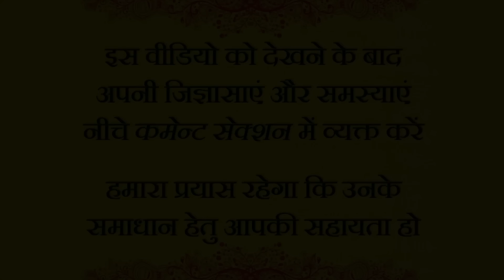बुरी आदतों की लत कैसे छूटे? || आचार्य प्रशांत (2018)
वीडियो जानकारी: हार्दिक उल्लास शिविर, 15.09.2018, लैंसडाउन, उत्तराखंड, भारत

प्रसंग:
~ क्या सही है या गलत?
~ मन पॉर्न की ओर अत्याधिक आकर्षित क्यों होने लग जाता है?
~ पॉर्न देखने की इच्छा क्यों उठती है?
~ अश्लीलता को कैसे त्यागें?
~ कामवासना माने क्या? क्या कामुकता गलत है?
~ सेक्स अच्छा या बुरा?
~ सेक्स इतनी बड़ी बात क्यों?
~ मन कामनाग्रस्त क्यों?
~ कामवासना से मुक्ति कैसे मिले?
~ पॉर्न की लत का क्या इलाज?
~ पॉर्न देखने की आदत से छुटकारा कैसे मिले?
~ पॉर्न  देखना कैसे बंद करें?
~ अश्लील विडियो देखने की लत से कैसे बचें?
~ पॉर्न  की लत से होने वाले नुकसान कौन से हैं?

How to get rid of porn addiction? How to quite porn?
What does pornography does to the mind?